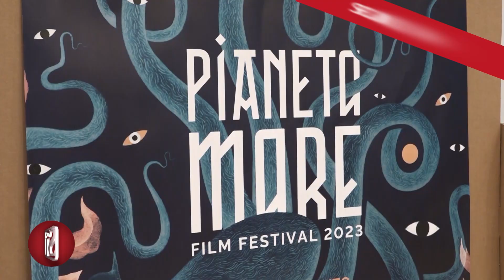DA NAPOLI A BRUXELLES, IL VIAGGIO DEL PIANETA MARE FILM FESTIVAL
Da Napoli a Bruxelles, dall’India al Brasile: diventa itinerante la seconda edizione del Pianeta Mare Film Festival. 20 film in Concorso selezionati tra 120 opere provenienti da 31 diverse Nazioni.

il Pianeta Mare Film Festival  quest’anno torna dal 4 all’8 ottobre a Napoli, nella città in cui è nata la moderna biologia marina ad opera di Anton Dohrn. I dati e le novità della seconda edizione del primo Festival italiano che racconta, attraverso il cinema, la relazione tra gli esseri umani e il mare, la biodiversità e gli ecosistemi, sono stati illustrati in una conferenza stampa.

Il festival, organizzato dall’Associazione culturale Pianeta Mare Darwin Dohrn, fondata dal giornalista Max Mizzau Perczel, vedrà svolgersi proiezioni suddivise tra il cinema Academy Astra dell’Università di Napoli Federico II nel centro storico, il Museo Darwin-Dohrn in Villa Comunale sul lungomare, la sala Saffo alla Città della Scienza a Bagnoli.